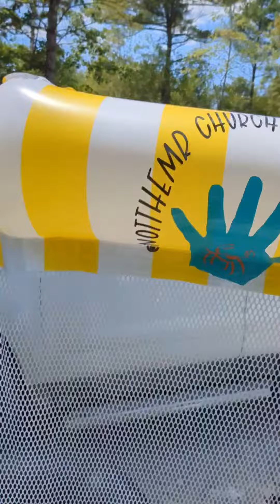thechurchofpeterborough - Love this place.. totally recommend a day trip here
Love this place.. totally recommend a day trip here
For more information on The Enhancer from TNB Naturals and other products, please